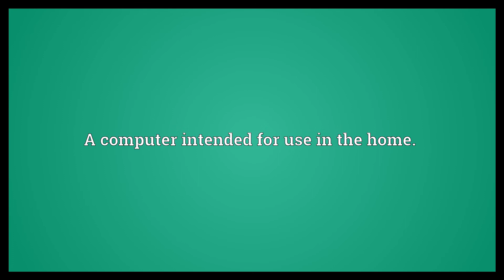Home computer Meaning